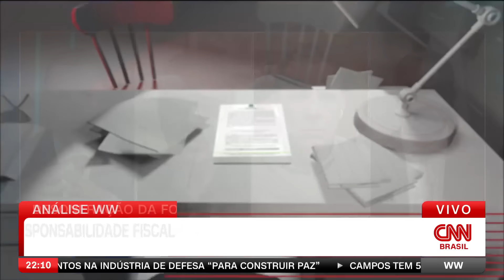Análise: Governo e Congresso em lados opostos pela desoneração | WW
O ministro do Supremo Tribunal Federal Luiz Fux pediu vista na votação sobre a desoneração da folha de pagamento. Mesmo assim, a corte está perto de formar maioria. Outros quatro ministros votaram a favor da liminar de Cristiano Zanin, que derrubou o benefício fiscal. A decisão atende a um pedido do governo Lula e irritou boa parte do Congresso. O diretor de Jornalismo Daniel Rittner, o cientista político da Arko Advice Cristiano Noronha e o presidente da Frente Parlamentar do Empreendedorismo Joaquim Passarinho comentam Governo e Congresso em lados opostos pela desoneração.